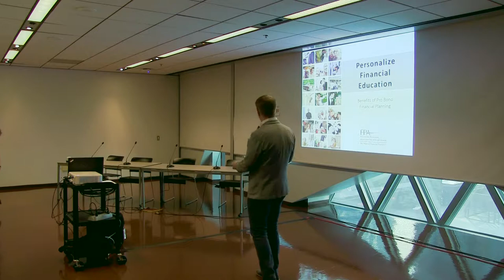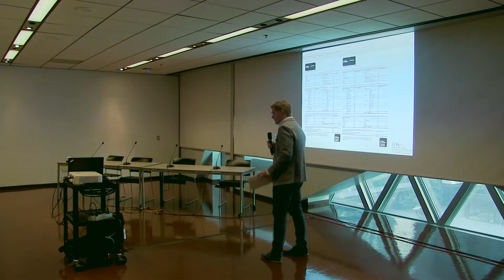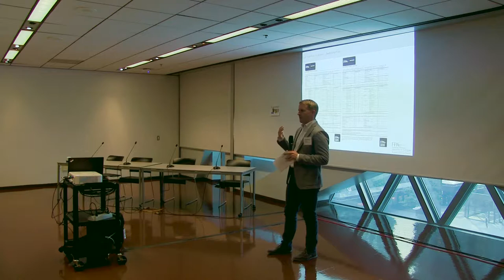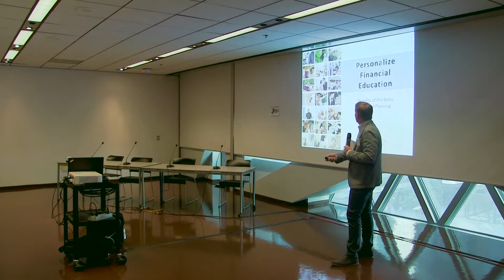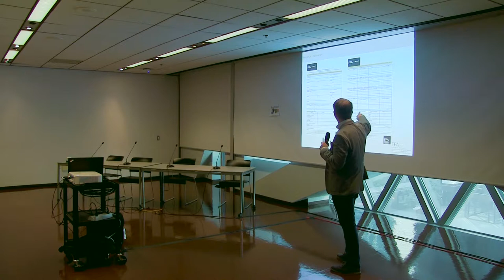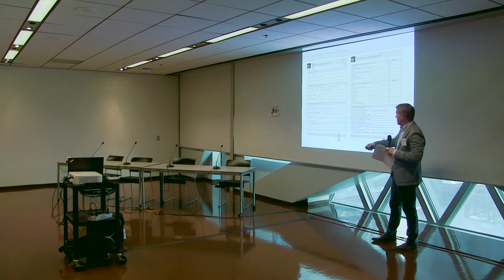Personalized Financial Education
Pro-bon financial planning can be a good addition to any program on financial topics. You will learn about one-on-one pro-bono financial planning for your patrons.